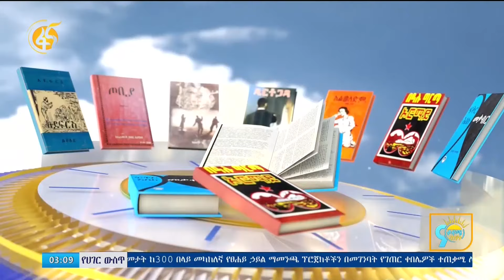የአያ ሙሌ ሶስተኛ ልጅ . . . . ወፍዬ